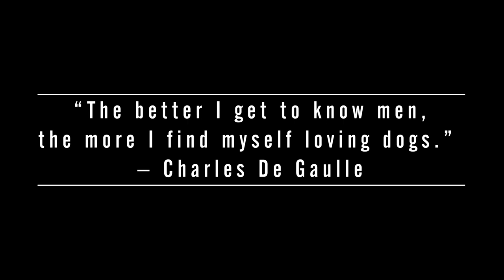DOGS ARE EVERYTHING TO ME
DOGS ARE EVERYTHING TO ME - My Dobermans and some mutts :)

✅ IF YOU ARE NEW TO THE CHANNEL START HERE:
- Are you considering a Doberman as your next dog?